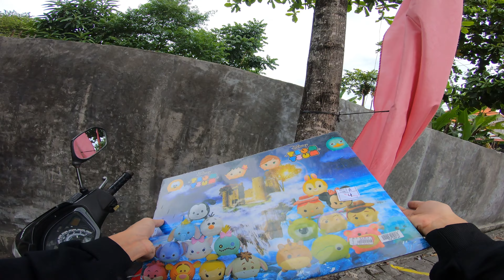Renon Sore Ini 3 November 2022 | Sebuah Motovlog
Gear:
Gopro Hero 7 Black
Sony A6000
EJEAS V4 Plus
Honda Supra X 125 Karburetor
Zeus Helmet